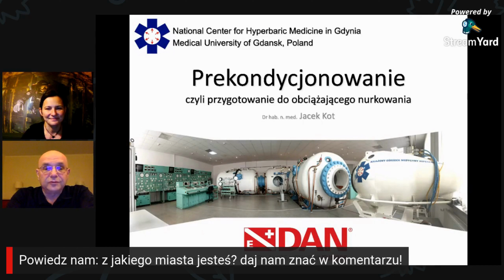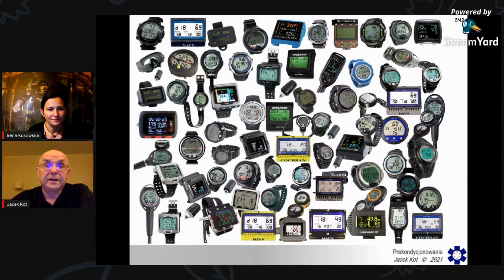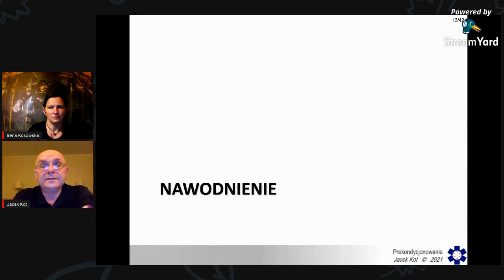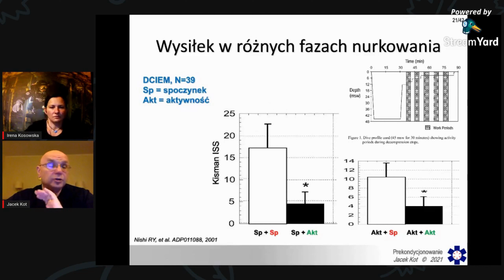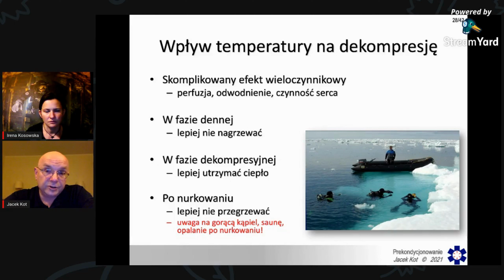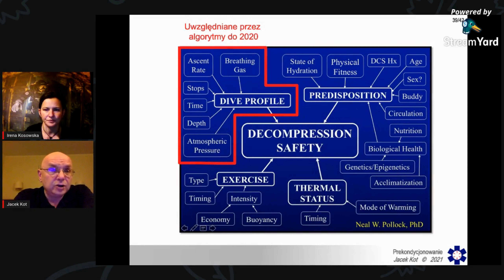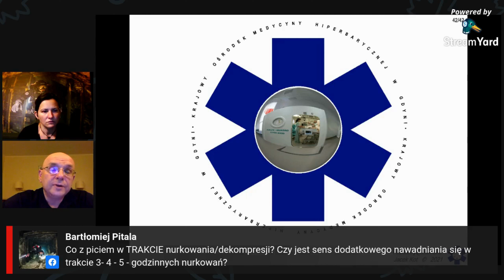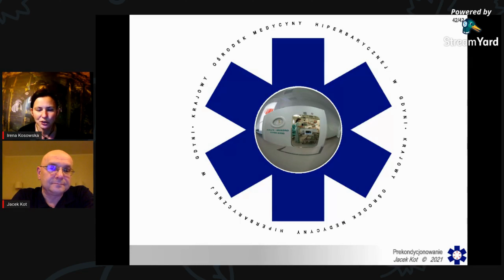Pre-kondycjonowanie, czyli przygotowanie do narażającego nurkowania - dr hab. med. Jacek Kot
Zapraszam do obejrzenia nagranie webinarium zrealizowanego poprzez stronę FB DAN Polska w dniu 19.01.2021:
"Pre-kondycjonowanie, czyli przygotowanie do narażającego nurkowania"
Gość Specjalny - dr hab. med. Jacek Kot, Kierownik KOMH Gdynia, Konsultant Medyczny DAN Europe